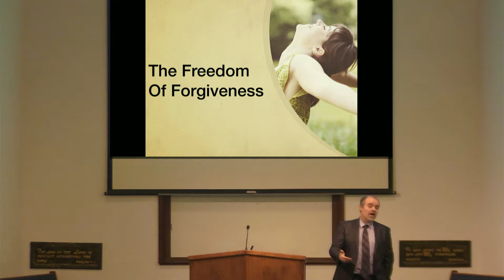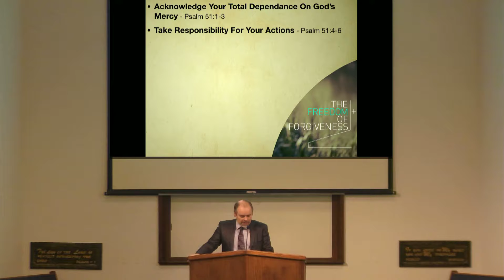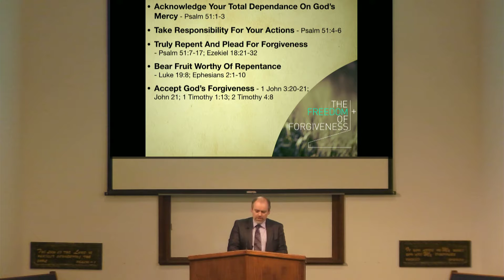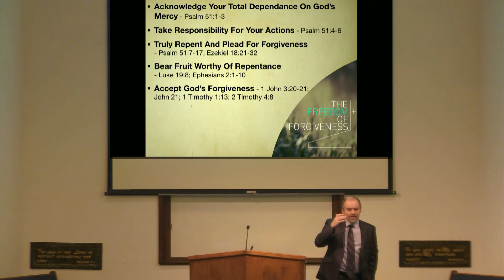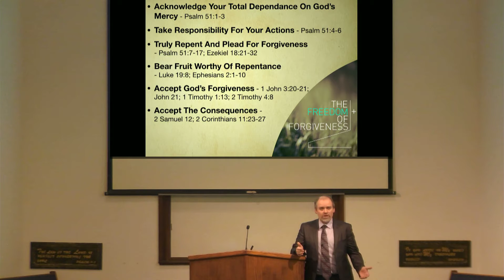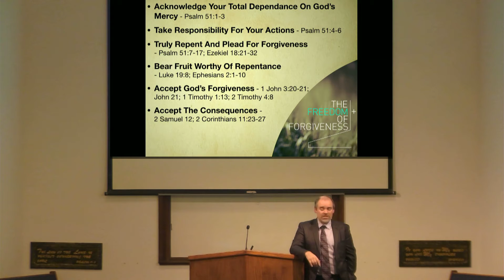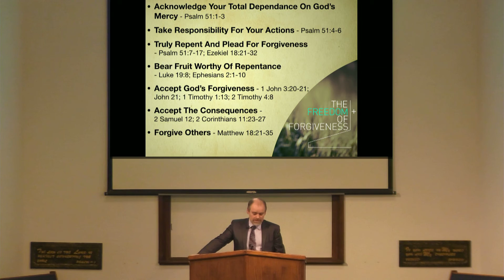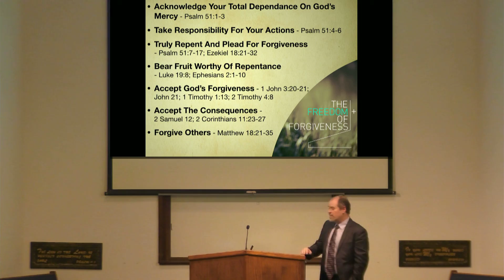The Freedom Of Forgiveness